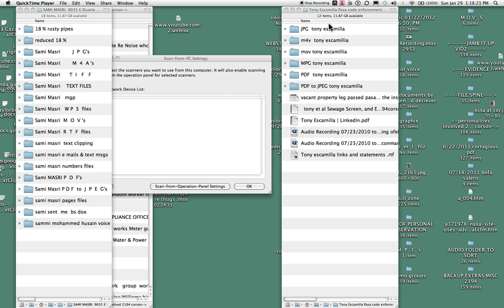Hahaamonga is a EPA Active superfund Site 2194 corson Coverup scandal 2194 AT LARGE BAMPHY TEST Screen Recording 2ii 2194 corson scandal Bill Boggaard,Eric walsh,jon pollard,Selemi Masri Poison -21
NAZI'S RUNNING PASADENA CALIFORNIA?
NATIONAL SECEURITY BREECH!!
           Perthaps now that CRE (carbapenem-resistant Enterobatericeae) is on the loose AND can be traced right here to Pasadena n- but Pasadena's Health Dept has blacked out the Stats. film at ... never mind they are gone altered or NYOB - Yep NYOB is busy in Pasadena these days.
Most of us really do not like the fact that People are right here right now being sacrificed by The Pasadena City Council whom was not elected by the general voters of Pasadena CA.       B O O !!!  Who are these City leaders looking out for? Not you the Home owner. Pasadena will not provide emergency services outside of superficial excepting the loud for the "mexico areas". I take offense to that. I take offense that the City Council is now calling itself "the people" so it appears as if someone outside of the locked door secret real city council meetings approves of the rapeing in retrospect. repost and look into this travesty - its on your doorstep, in your kitchen, your bath. This is fixable. J.P.L. can still make rockets -  but like the playground bully has to learn to pee in the right place and not on people or in the drinking fountain... Hahamonga is not the right place. I love Pasadena. I love Hahamonga. I love J. P. L. yep. I Love NASA. I Love you America. I love you Every place else. I love love Earth. I love the Universe, some of my favorite people live here. So why is the importance of people's Health being dictated by people who hate people? Check it Out. Follow the trail from 2194 Corson The killing Jar right up the Mountain to Jack's Lab. Monk Hill treatment Plant that J.P.L. was forced to install for the immediate pricy Gentrified Community at the tip of Lincoln up in Alta Dena. Too Many Doctors with Cancer right there now to hide. People who handle lots of water and treatment are being treated t a phenomenally higher rate than others from the National Average. Eric says its because people are to fat. - Poisons Esp. rocket fuel attacks the bodes ability to regulate Fat production. So it's my fat ass's fault that I got a stroke - never mind the Poisonous gas rising up from the City's underground poison sump under 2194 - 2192 Corson. It leads right back to its Maker. Save Hahamonga. Save Pasadena. Save the People in the region. Retool J. P. L. to run a CLOSED SYSTEM RECYCLING AND TREATMENT PROGRAM FOR ALL ITS WASTE INC SEWAGE AND DRAIN WATER AS PRESCRIBED BY LAW. Law - oh that. Remember that Law only means something if its enforced. Why hasn't ANYONE enforced the orders already in place? Because the public has been lied to every day for over 20 years. There are more than 9,871 really bad toxic chemicals that the E. P. A. monitors with really special very sensitive equipment. When the EPA declares a place to be a Site its really Bad and usually takes a while to Clean up under the Watchful Eye of Big Brother E. P. A.  When one of those places is so Obscenely Bad far and above the Ordinary E.P.A. sites its called a SUPERFUND SITE. Yep this is a true dark distinction as Billions of Dollars are allocated for the rejuvenating of U. S. Soil after some uncaring greedy bastard(s) approved it with out regard to Human Health. This is happening way too much across America. So anyway a Superfund is Super Everything. This is why instead of using High tech state of the art sensing and monitoring equipment over seen by highly trained and protected professionals as normally would be expected in a Haz Mat monitoring situation, especially if the POSSIBILITY exists for direct or cross contamination such as a sloshing around or in an industrial stream bank. So what does the Rocket Science Industry bring us the little people whom live work get treated play shop in Pasadena Ca protect us with? Space suit wearing robots? No No No. Little girls with ph papers. Now this is really sick. Showing us how safe the water from JPL's Ballooning Colon with the healthy looking children. This is Nazi Style hatred for mankind. Eugenics is a Nazi - Thing  that came FROM Pasadena to Germany before Hitler.
   Achtung  - Pasadena People - Dr. Eric Walsh has prepared a cure for your kind. Oh Yea. Nazi and Eugenics has evolved to accept the Other Races temporally during the take over phase of the Fourth Reich beginning with Pasadena it self. Pasadena.   I can guarantee you that these kids are not the children of our fearless leaders who don't live here. They are probably living nearby and want do do a good thing for our community - Bless them.